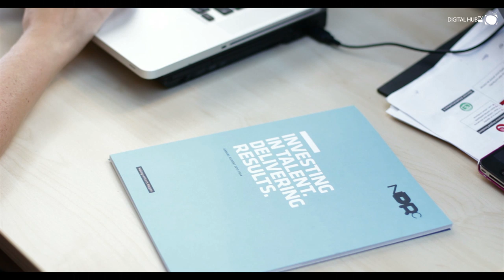Leading Women at The Digital Hub - Helen McBreen, NDRC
As part of the ‘Leading Women at The Digital Hub’ video series, which began in March 2014, The Digital Hub met Helen McBreen, Commercial Development Leader at NDRC.

In our video interview with Helen she talked about her educational background in electronic engineering, and how science, technology, engineering and maths (STEM) subjects can encourage more women to take up careers in technology.

“There is more and more women getting into STEM from my perspective as an engineer I think the numbers for women in engineering really need to improve, it is a fabulous career for both men and women.  It is a career where people solve big problems, turn things into reality, have a lot of fun along the way and work in great teams.”

NDRC is an early stage investor in innovation, making ventures happen by investing in start-ups and improving the environment in which ventures can grow.  As Commercial Development Leader at NDRC, Helen currently leads the company’s efforts in finding new investment opportunities for NDRC VentureLab.  NDRC VentureLab is a tailored science and technology investment programme dedicated to commercialising innovative advances in scientific fields.

Helen has worked with a number of new ventures through NDRC VentureLab programme.  She has built up a strong track record with dozens of science-inspired ventures.
NDRC also offers other programmes such as NDRC Sandbox, Female Founders and NDRC LaunchPad.